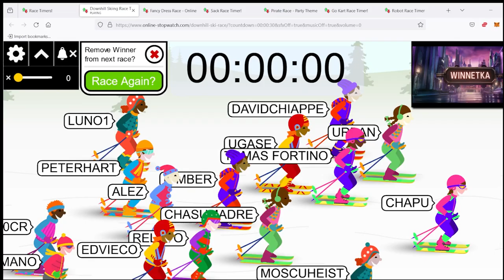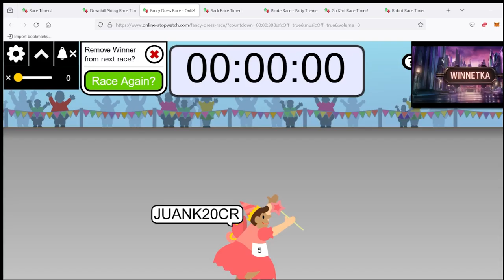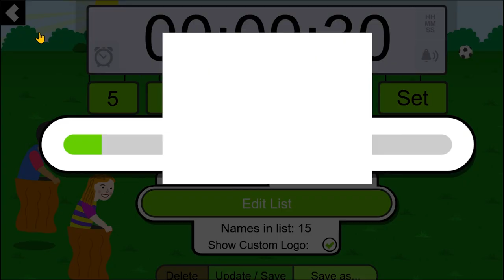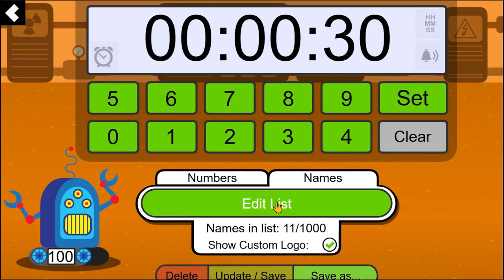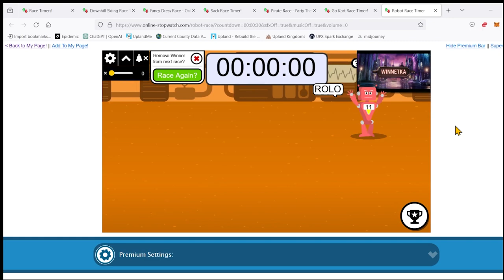Sorteos de Map Assets, BEs, y Sparks en Winnetka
Familia, los esperamos en el Discord del Barrio para que se unan a las celebraciones del segundo aniversario del Nodo de Winnetka.
Vamos a estar regalando UPX, map assets, y Sparks. Aquí les dejo el link del Barrio para que celebren con nosotros.